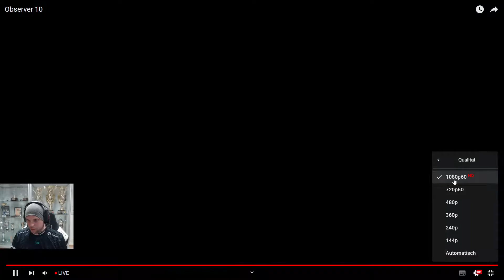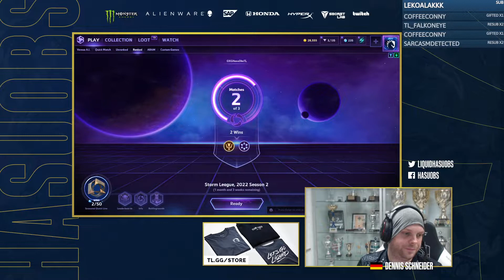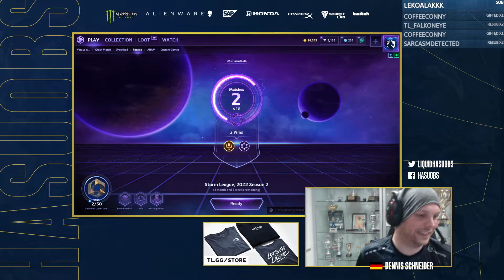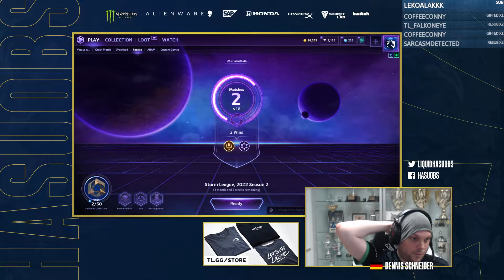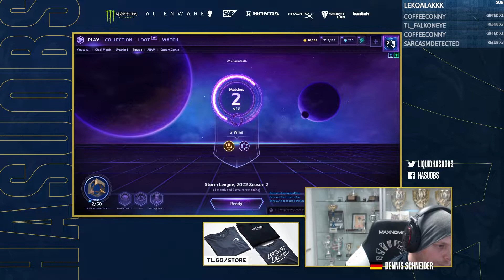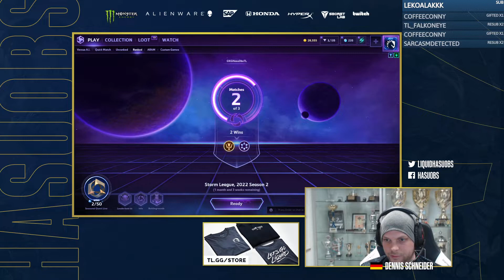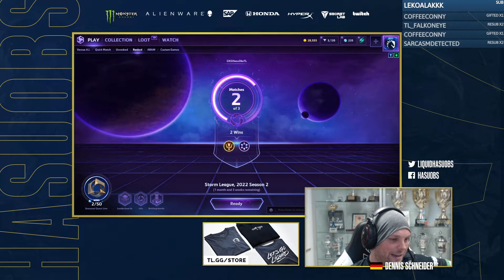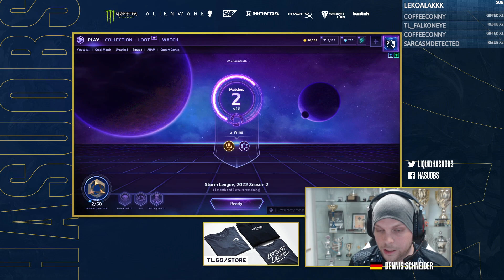CCL S4 Playoffs | DH vs 30K | WB Round 1 KEKBeanie Cast w/ Dynouh | HotS | Tournament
CCL Season 4 Playoffs Day 1
DH vs 30K

(POSSIBLE SPOILERS)

30K: (Liam, cattlepillar, MadaraUchiha, Kure, LegacY)
Diamond Hands: (cæsarsalad, Nintorii, fancypants, Hebi, Rutzou)

00:00:00 Intro
00:08:00​ Game 1 draft
00:14:05 Game 1
00:39:57 Talents and Scorescreen G1

00:46:46 Game 2 draft
00:52:35​ Game 2
01:08:13​ Talents and Scorescreen G2

01:23:10​ Game 3 Draft
01:30:53​ Game 3
01:52:20​ Talents and Scorescreen G3

01:55:27 Interview Madara

You're watching HeroesCCL!